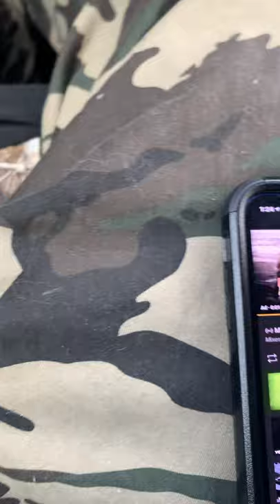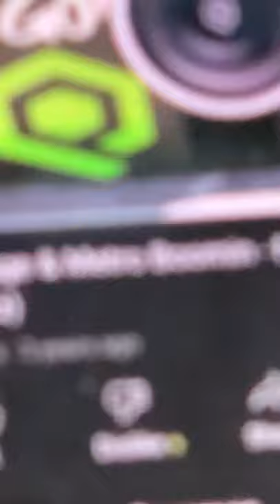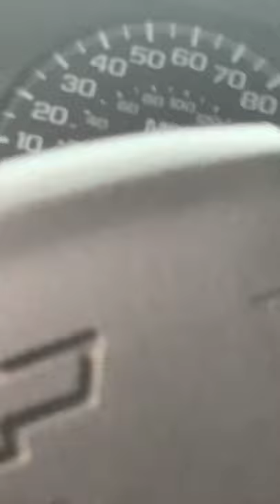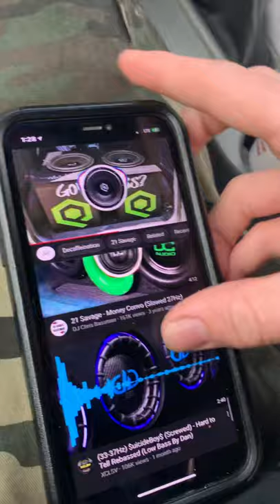Shaking other cars mirrors with bass